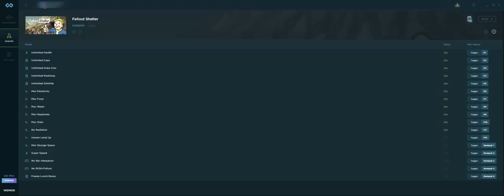Hacking Fallout Shelter |Infinite EVERYTHING!!| Never Ending Lunch Boxes| How to hack FalloutShelter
I spent nearly an hour recording this video and roughly 40 minutes editing it, so i really hope you enjoy this video.

I hacked fallout shelter with a well known tool "Infinity"
to download a free version of the client

(I ASSURE YOU IT IS SAFE)

They are the same team that made Horizon (the best xbox 360 hacking tool)
Get your channel partnered with Freedom! NO REQUIREMENTS OR LOCK IN!